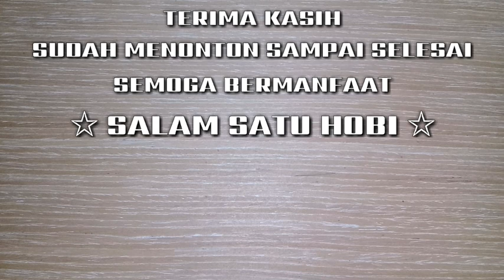Membuat bonsai loa program menumbuhkan cabang baru - teknik tanam miring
Bahan bonsai loa ini dulunya hasil cangkok dengan akar kadaka. Dengan kita tanam miring ternyata pertumbuhan cabangnya sangat cepat sehingga batang utama kalah dan akhirnya sekalian kita potong. Kesempatan ini kita membuat bonsai loa dengan melakukan program akar bonsai loa dan kita juga mencoba program menumbuhkan cabang baru bonsai loa.